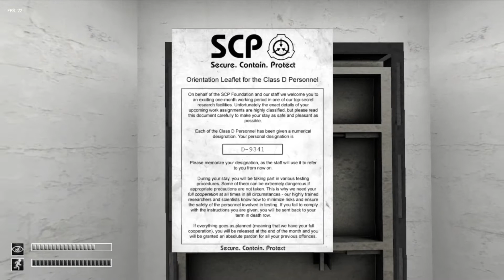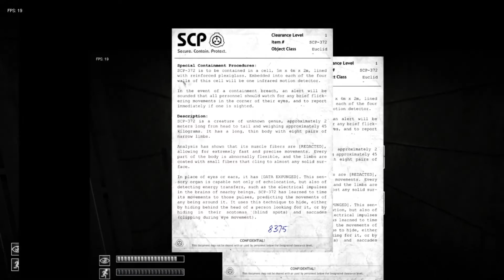Attempting To Beat SCP - CB On Keter Difficulty Part 1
running outta content ideas